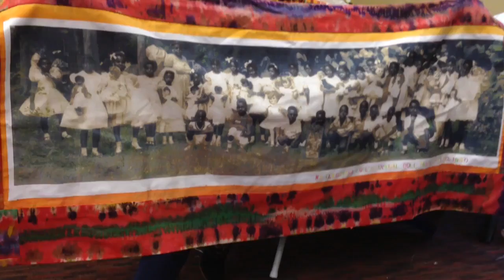The Tubman Museum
African American textile designer Wini McQueen